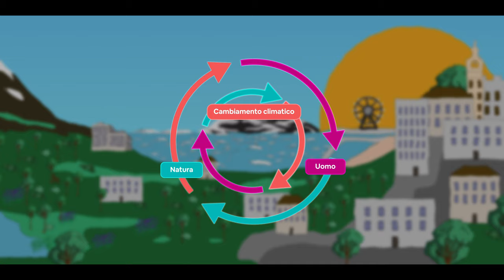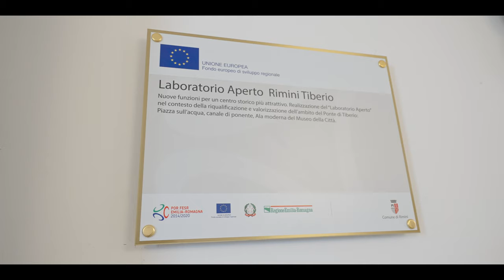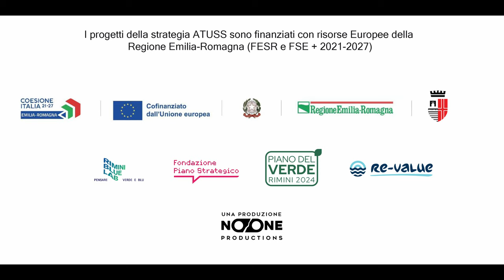Rimini di verde e di blu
Video di presentazione della nuova strategia di sviluppo urbano del Comune di Rimini (ATUSS), che prevede interventi di rigenerazione urbana per il Porto Canale e l'area di San Giuliano e azioni immateriali (Rimini Blue Lab e Laboratorio Aperto Rimini Tiberio), cofinanziata con risorse europee della Regione Emilia-Romagna (PR FESR e FSE+ 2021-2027).